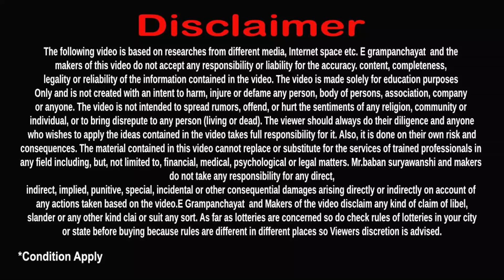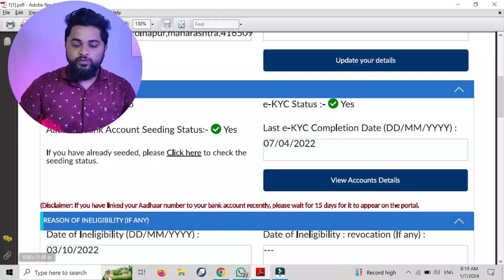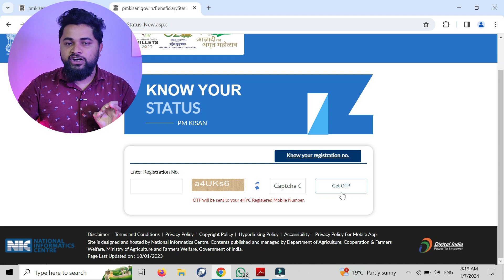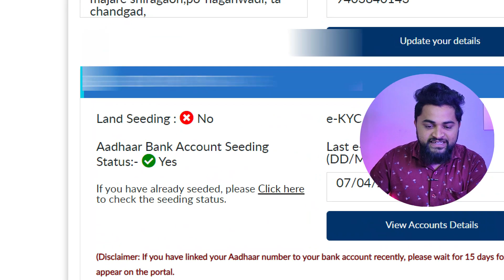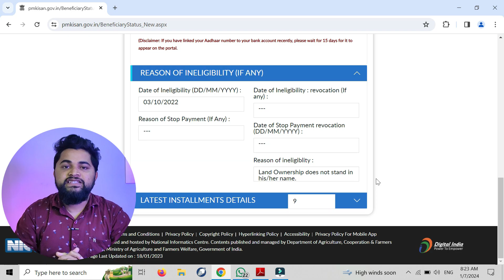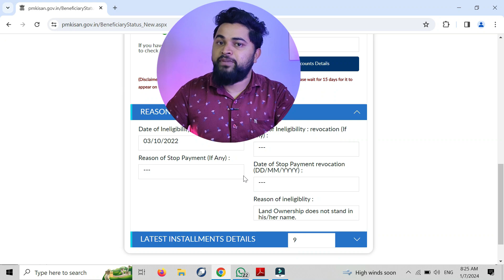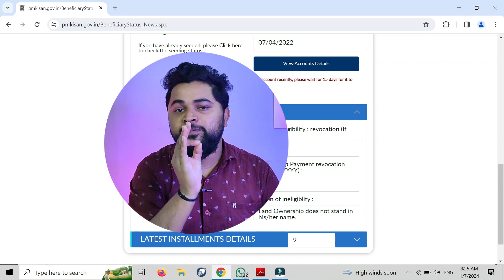पी एम किसान 2000 रुपयांचे हप्ते येत नाही | Land Seeding Yes कसे करावे | असा करा 2000रु साठी अर्ज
शेतकरी योजना 2024 | 2000 रुपयांचे हप्ते येत नाही | Land Seeding Yes कसे करावे | असा करा 2000रु साठी अर्ज

📃Video topic :-

नमो शेतकरी सन्मान योजनेची संपूर्ण माहिती या व्हिडिओत पहा
1st instalment money 🤑 date cm kisan Maharashtra

Namo shetkari maha sanman nidhi yojana

Namo shetkari sanman yojana 1st installment

CM Yojana

Namo shetkari yojana 1st installment

Namo Shetkari Samman Yojana

Cm samman nidhi

Cm samman nidhi kab aayegi

Cm samman nidhi yojana

मुख्यमंत्री किसान कल्याण योजना

मुख्यमंत्री किसान सम्मान निधि योजना

CM Shetkari Yojana

CM Yojana